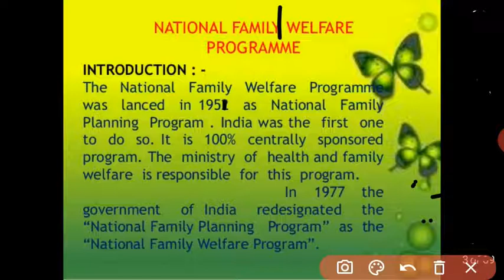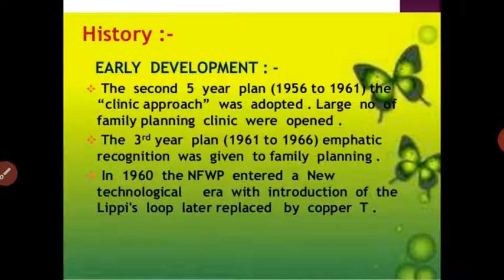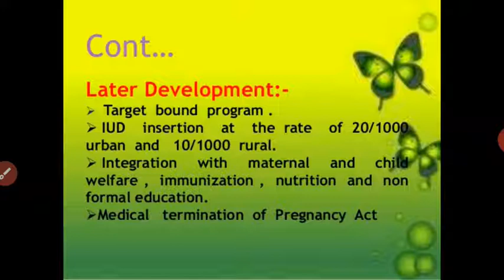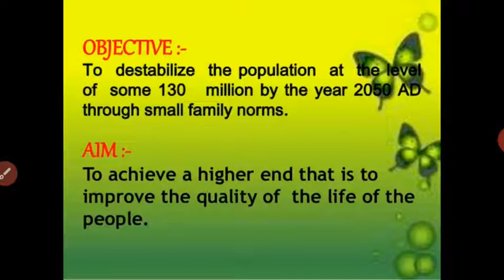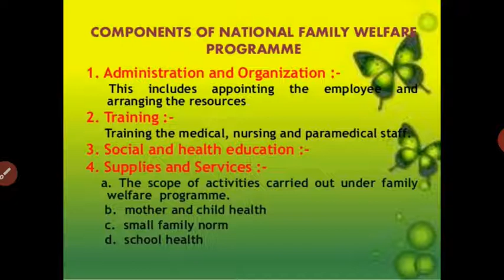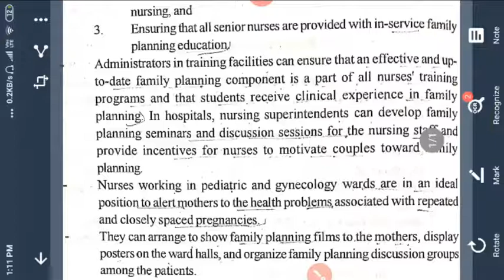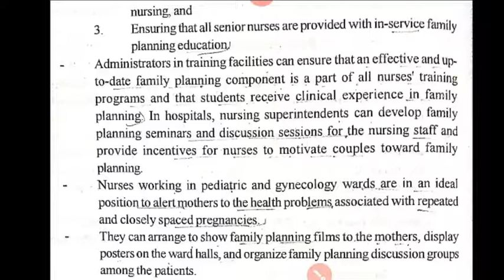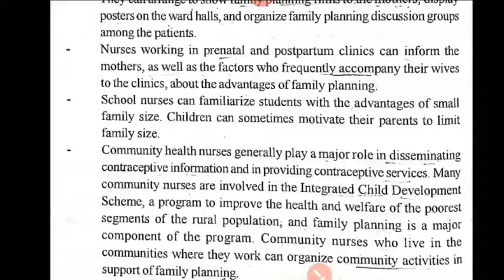Meenakshi Ma'am Topic:- National Family Welfare Program.